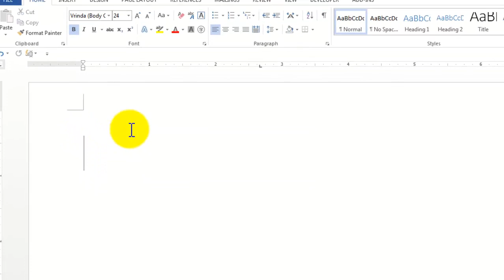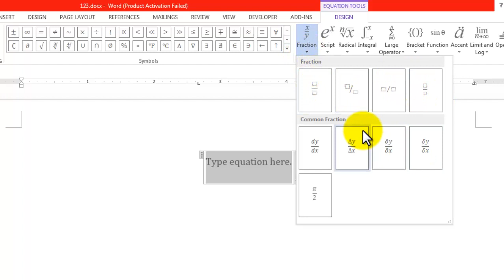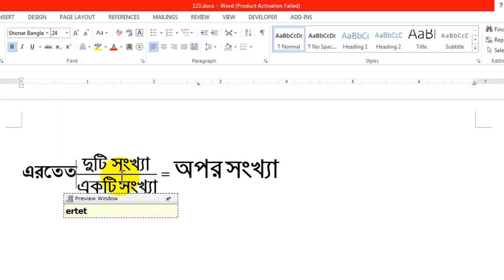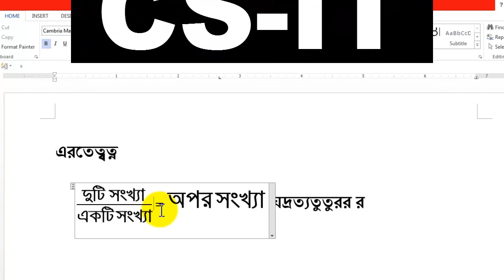MS Word question and Answer part:01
Community solution is ready to help you when you are in problem.